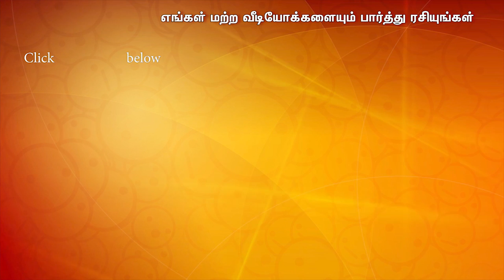40 ஆண்டுகள் பேசி பெற்ற புகழைவிட கல்யாணமாலை ஒரு மேடையில் பேசி பெற்ற புகழ் அதிகம்! திருச்சி Siva MP-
Trichy Siva is a Politician who is passionate about Tamil. TrichySiva has a huge fan for his oration skills. He is here with us today for Kalyanamalai Talk Show on " Disappearance of Goodness "

Kalyanamalai Talk show is known for lime lighting the need of society in a sound manner by sound minds. Here we go with another.

You Can Write us @ :
6/1, Ramasamy Street
T.Nagar
Chennai - 600017
Kalyanamalai Helps you to find your heaven made life partner...
வேதம் அடி நீ எனக்கு, வித்தை அடி நான் உனக்கு - மகா கவி பாரதியார்!!

Candidates:-

1) G. Siva Sathyabama (25) M.E.,  Karkathar - vellalar - 846409
2) K. Gayathri (26) B.Tech.,Mudaliar - Pillai 846835
3) S. Sowndarya (24) BDS., Nadar - 842451

1) M. Sree Ram Kumar, B.Sc.,MBA.,(29) Yadava Konar - 817641
2) A. Karthik, B.Tech.,(26) Mudaliar - pillai 843467
3) Madan Kumar,(31) B.Arch.,M.A., - Vanniyakula Kshatriya - 712116

6/1, Ramasamy Street
T.Nagar
Chennai - 600017